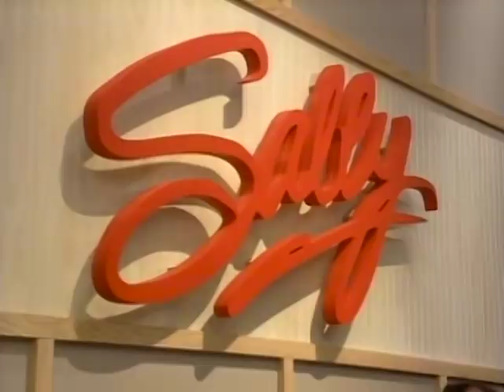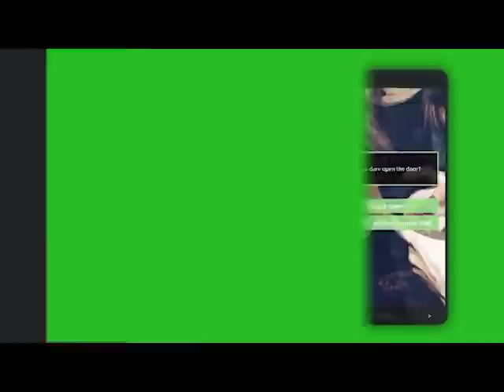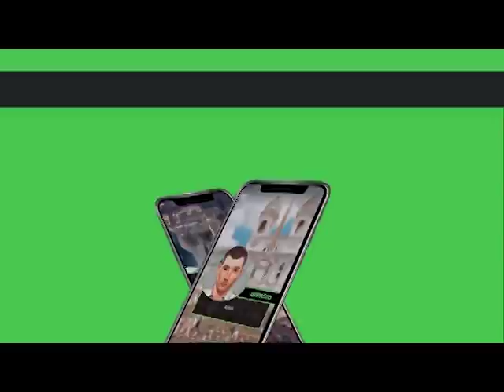Get Real… He'll Never Marry You! 👰 Sally Jessy Raphael Full Episode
These women have been dreaming of wedding bells for years, but their intended grooms keep dragging their feet. Will they finally commit or will they walk away?